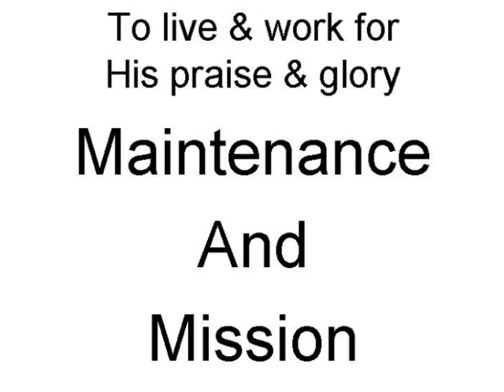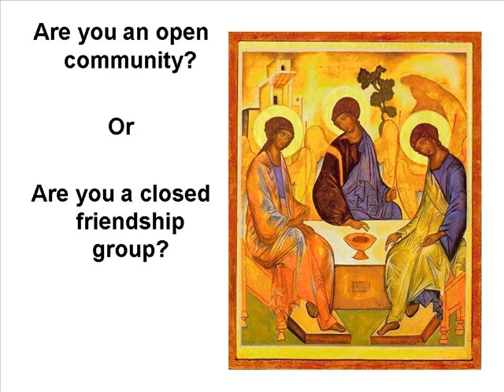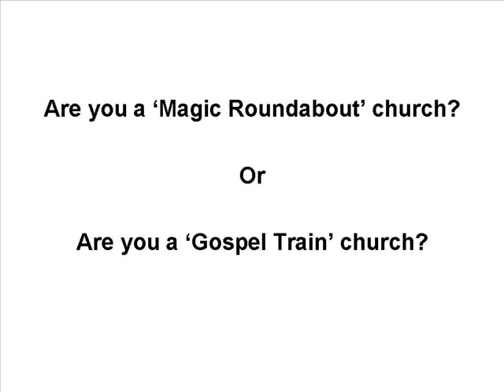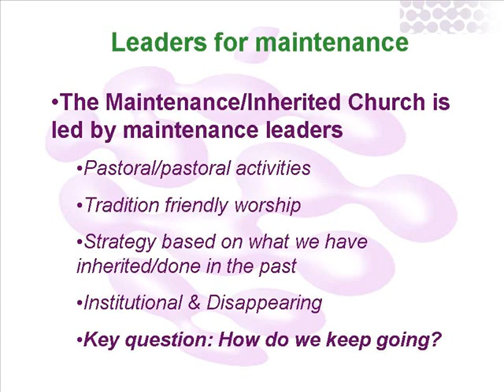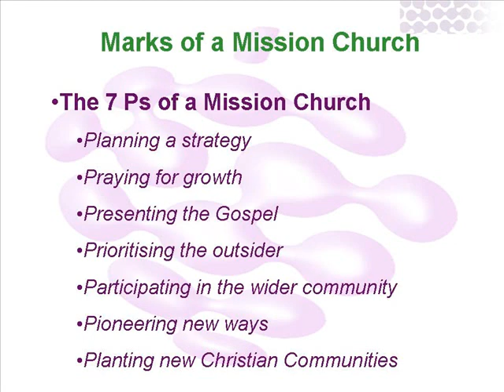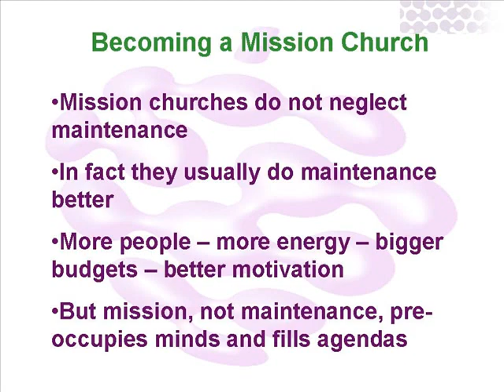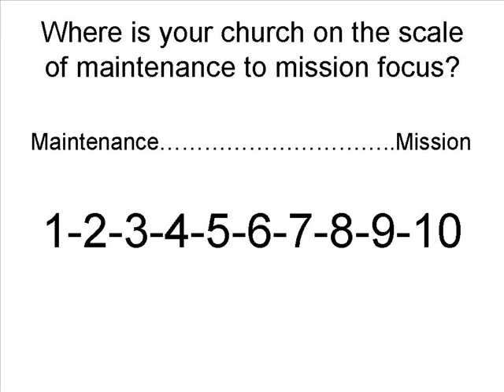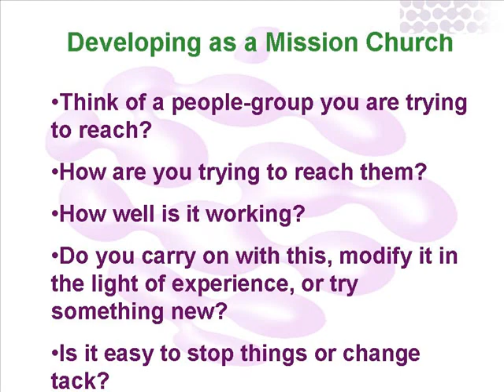Maintenance or Mission (Ven Bob Jackson)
Our local group of Anglican Church (The Upper Holme Valley Team Ministry) ran a conference in June 2012 entitled 'To Live and Work to His Praise and Glory.' The focus was Church Growth, and we were lucky to have a national expert on the topic, Ven. Bob Jackson, to lead our conference. This video is Session 2, where he discusses the nature of 'Maintenence Churches,' 'Mission Churches,' and features of each